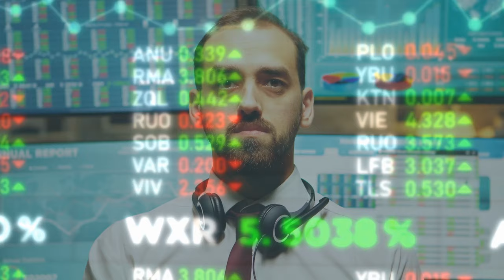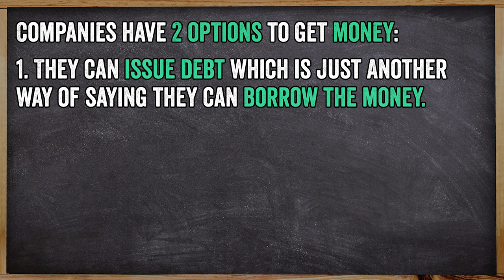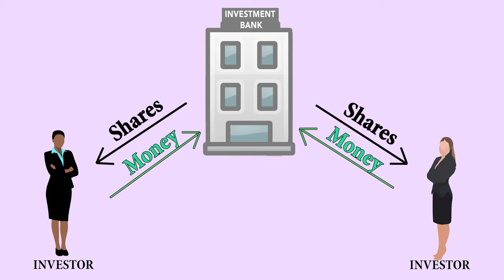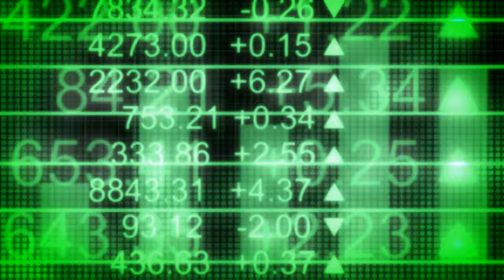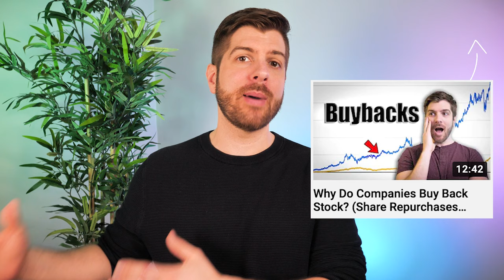How a Company Benefits from the Stock Market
If the money doesn't go to the company when you buy shares of stock, what's the point? In this video, learn how the company itself benefits from the stock market!

📚 The Outsiders
📚 100 Baggers
📚 The Complete Investor
📚 Richer, Wiser, Happier
📚 The Dhandho Investor
📚 Tao of Charlie Munger
📚 The Complete Financial History of Berkshire

Special thanks to my incredibly beautiful, smart, and creative girlfriend, Stephanie, for her editing wizardry and creative insights and ideas. Although you do not see her speaking to you in the videos, believe me, she has poured her heart and soul into making this video and the videos on this channel. It's been a 50/50 effort. I don't want to even imagine what these videos would look like without her hard work and creative insights. Thank you.